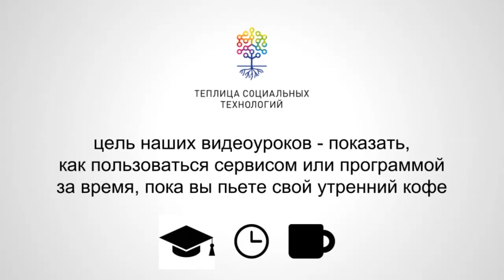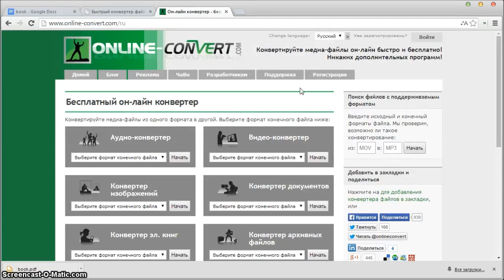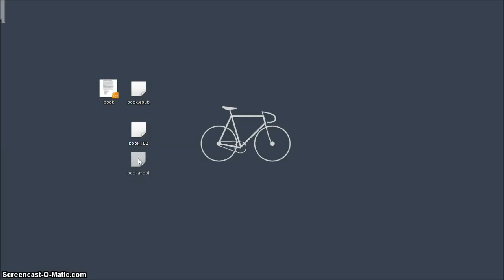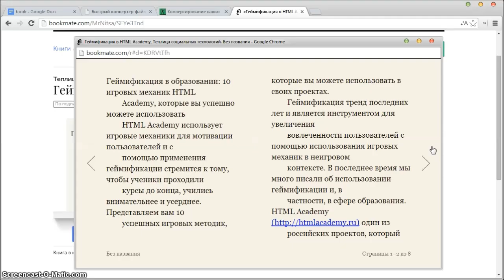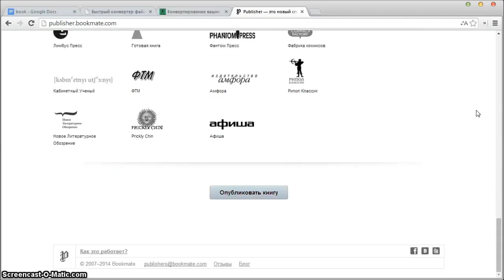Как создать электронную книгу и разместить ее в интернете с помощью Bookmate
В этом видеоуроке вы узнаете, как создать электронную книгу в нужных форматах и разместить ее в интернете с помощью сервиса Bookmate.

Сегодня электронные книги всё больше входят в нашу жизнь - мы можем читать книги с помощью специальных электронных устройств, сотовых телефонов, планшетов и даже обычных компьютеров.

Электронные книги - это отличный информационный канал общения с вашей целевой аудиторией. Подготовив будущую электронную книгу в текстовом редакторе и переконвертировав ее в нужные форматы, можно загрузить ее на Bookmate и сделать доступной для чтения большому количеству людей. Или просто разместить ссылку на скачивание электронной книги на вашем сайте для того, чтобы люди сами загружали ваши книги в свои устройства.